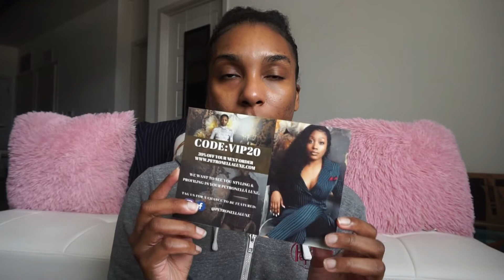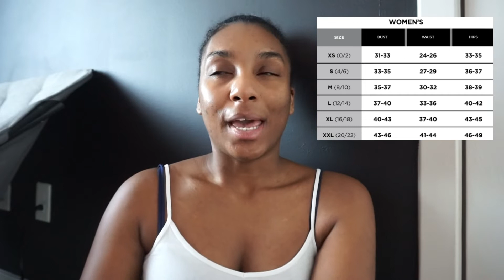Petronella Luxe Fashion Try-On Haul | An Honest Review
Welcome to Bewildered Beautifully! Today I'm trying on merchandise from this fashion boutique I came across on IG. I've realized a lot of these IG brands are just purchasing clothes from China and reselling them at high prices. This brand really isn't any different.

Video suggestions? I'd love to hear them!